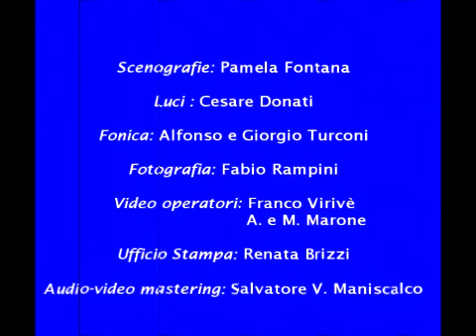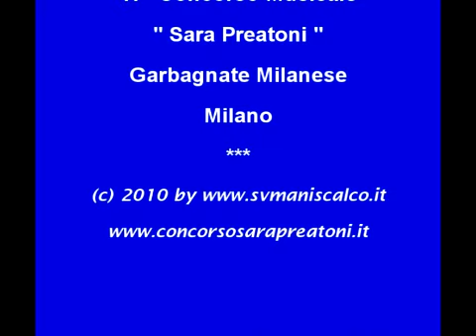Eleonora Sedini - Soldatini (Suzuki)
17° Concorso Musicale Sara Preatoni 2009 - Eleonora Sedini - Premio Giuria Gioielleria Banfi Garbagnate Milanese esegue: SOLDATINI di Suzuki, Direzione artistica  M° Salvatore V. Maniscalco